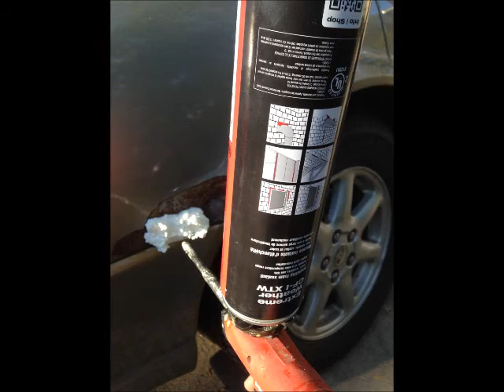Side Job Saturday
A quick vid of the Cadillac i been tinkering around with